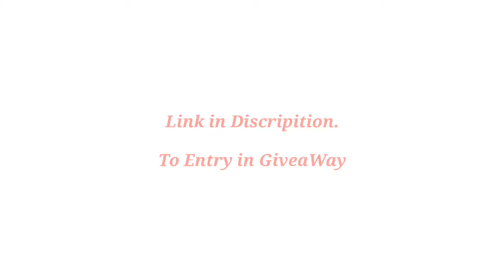Free Paytm Cash Give a Way #1 Giveaway From Sdmixclub